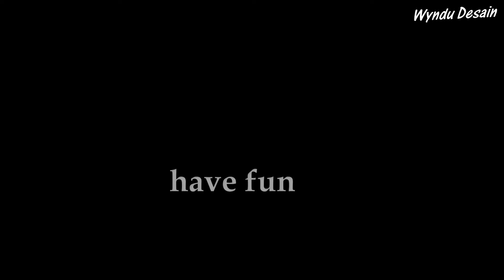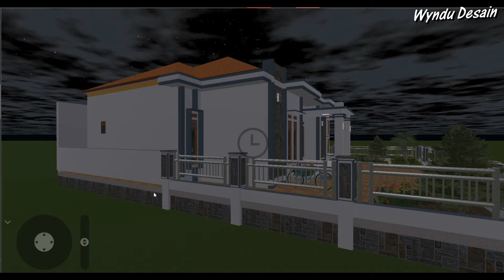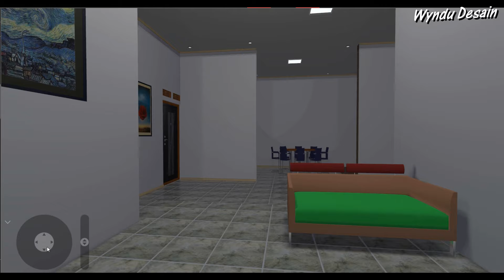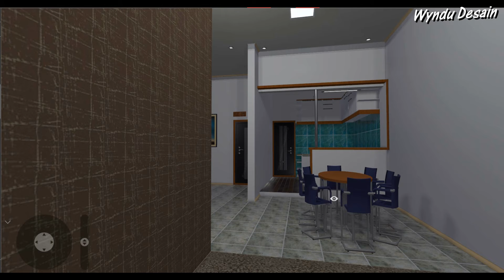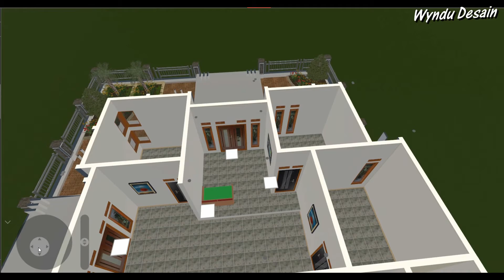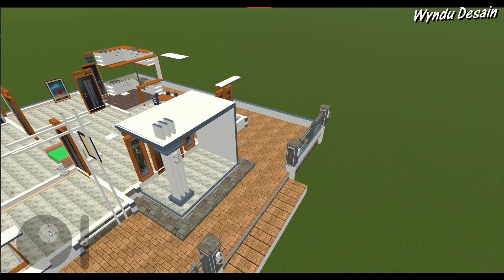Rumah terbaru minimalis ( 10 X 9,80m)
Rumah 10 X  9,80m
Panjang 10m
Lebar 9,80m   terdapat dua kali kamar
satu kali dapur sehat
Wc
Ruang tamu
Ruang keluarga
Ruang nonton tv
Terdapat dua teras depan
pesasan husus dalam rangka di buat masih dalam proses pembangunan
terima kasih yang sudah menonton semoga terhibur dan sehat selalu